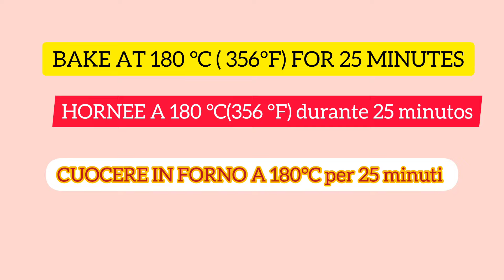Grandpa taught! Mix yogurt with coffee! Few people know this secret!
Enable translation in your language. On mobile, click "CC" in the upper right corner of the video. On your computer, click Video Settings ⚙️ and enable translation‼️
👉 Guys, watch the video until the end so you don't miss the details.
From which country and city do you watch my channel? I'm curious. Write in a comment under the video.
INGREDIENTS
natural yogurt 250 g
instant coffee 2 tablespoons
eggs 2
sunflower oil 100 ml
milk 100 ml
soft wheat flour 250 g
instant coffee 1 tablespoon
dark chocolate 100 g
Decoration, put whatever you want.
Bake at 180 degrees C (356 degrees F) for 25 minutes

Friends, write in the comment which recipe you like. Your opinion is very important to me.
He can't stop eating it, it's so delicious!
Good day!
Peace and prosperity to you and your families!💓
Friends, if you liked the video you can support the development of the channel
From which country and city do you watch my channel? I'm curious.